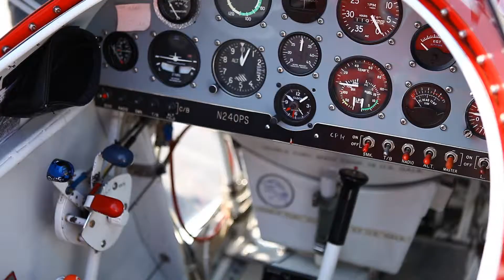Burcu Sevinc Akrobasi Pilotu/Greenbox Kopnsept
Burcu Sevinc MyForum Eğlence Stüdyosu'na geldi ve Akrobasi Pilotu olmanın zevkini yaşadı.